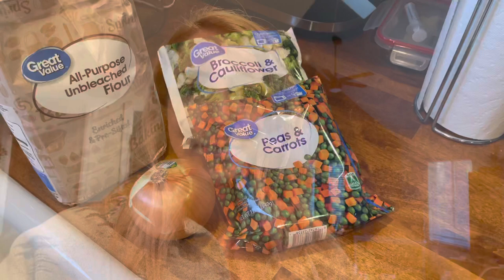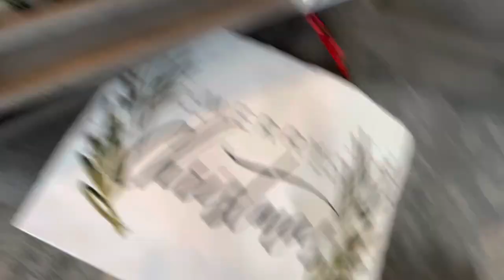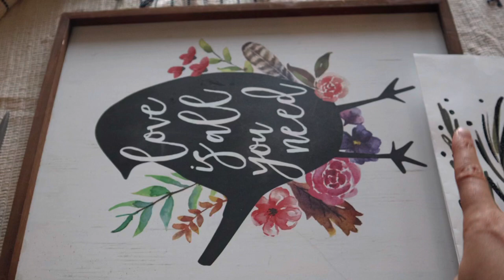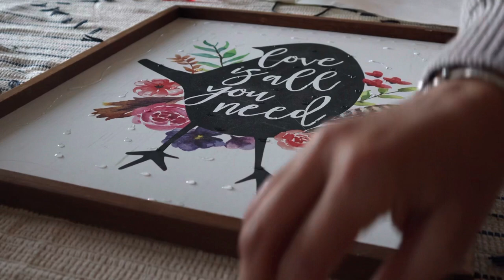WALMART GROCERY & DECOR HAUL || STUFFED PEPPER SOUP RECIPE || EASY HOLIDAY DIY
Hey friends and welcome back!

Today I am showing you our Walmart grocery & decor haul! Everything is filmed on my vlog camera, let me know what you think! We have a stuffed pepper soup recipe and a quick holiday DIY as well! We hope you enjoy and thanks so much for being here ❤️
With Love
Mountain Momma

Stuffed Pepper Soup:
1 cup Quinoa or rice
1/2 bell pepper diced
1/2 medium onion
1 can rotel
1 can rinsed black beans
2cloves garlic diced
1/2 can corn
*saute bell pepper and onion and garlic with olive oil until fragrant, add other ingredients and bring to a boil, reduce to a simmer snd cover for 20 minutes, serve with preferrred toppings and wnjoy!

Favorite links:

Zoodle Maker:

My vacuum:

Carpet Cleaner:

My camera:

Favorite Herbal Tinctures for postpartum:

Red Sweater:

Baby wrap:

Travel system:

Favorite Lip shade:

Cloth Diapers:

With love
Mountain Momma